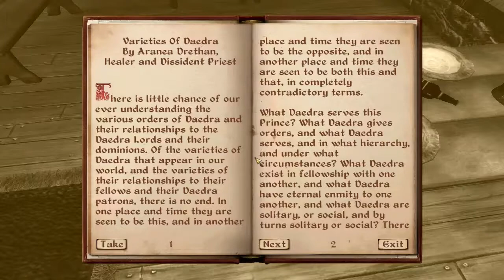Oblivion - E16 - Cloud Ruler Temple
Hail!

After seeing the destruction awaiting us at Weynon Priory, we head off to Cloud Ruler Temple with Jauffre and Martin to continue our quest through Cyrodiil.